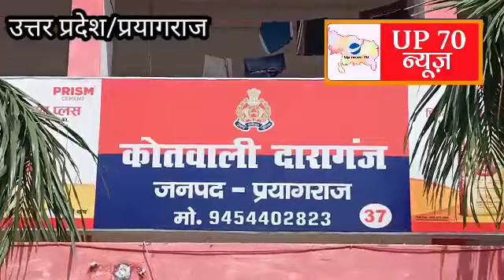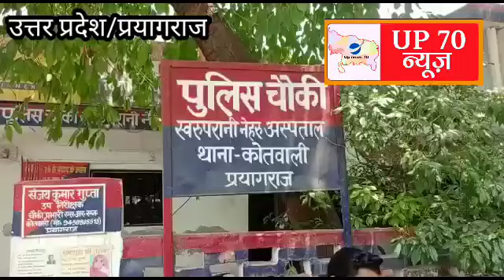महिला की हत्या से सकते में लोग, विभाग में तोड़फोड़ को लेकर 100 छात्र सस्पेंड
संगम नगरी प्रयागराज में एक महिला की संदिग्ध परिस्थितियों में मौत का सनसनीखेज मामला सामने आया है। सूचना पर पहुंची पुलिस ने शव को कब्जे में लेकर पोस्टमार्टम के लिए भेज दी है। शव को देखकर ऐसा प्रतीत हो रहा है कि गला पर कई बार प्रहार कर महिला की हत्या की गई है।

 हत्या किए जाने का पूरा मामला दारागंज थाना क्षेत्र के बक्शी खुर्द मुहल्ले का है, जहा महिला की गला पर कई वार कर हत्या कर दी गई। महिला का शव उसके बेडरूम में मिला है घर में महिला अकेली थी। उसका पति किसी काम से घर के बाहर निकला था। घर लौटकर आया तो पत्नी की खून से लथपथ लाश मिली।

सूचना मिलते ही एसएसपी, एसपी सिटी समेत तमाम अधिकारी मौके पर पहुंच आसपास के लोगों से पूछताछ की। आसिफ सिद्दीकी अपनी पत्नी सलमा सिद्दीकी के साथ रहते हैं। उनकी एक बेटी है, जिसकी शादी हो चुकी है। फिलहाल पति-पत्नी अकेले रहते थे। घर में अकेले महिला को पारकर अज्ञात लोगो ने गला रेतकर हत्या कर दी । सूचना पाकर स्थानीय पुलिस के अलावा एसएसपी शैलेश कुमार पांडेय, एसपी सिटी समेत तमाम अधिकारी मौके पर पहुंच गए। पुलिस ने शव को कब्जे में लेकर पोस्टमार्टम के लिए भेज दिया है। फिलहाल हत्या के पीछे क्या वजह थी यह स्पष्ट नहीं है

मृतिका के पति ने कहा कि किसी से कोई रंजिश नहीं है और ना ही मृतिका के परिवार की ओर से किसी पर शक जताया गया है। फिलहाल इस ब्लाइंड मर्डर मिस्ट्री को सुलझाने के लिए पुलिस की टीमें गठित की गई हैं, मौके पर पहुंची फॉरेंसिक टीम और डॉग स्क्वायड की टीम साक्ष्य जुटाने में लगी हुई है। स्थानीय पुलिस भी जांच पड़ताल में जुटी हुई है एसएसपी अजय कुमार पांडे ने बताया कि बहुत जल्द ही इस पूरे घटनाक्रम का खुलासा कर दिया जाएगा।

प्रयागराज के स्वरूपरानी नेहरू अस्पताल में एक बार फिर बवाल हो गया है। एस आर एन अस्पताल में तीमारदार और डाक्टरों के बीच तो आए दिन मारपीट की घटनाएं जगजाहिर हैं, लेकिन इस बार अस्पताल में जूनियर डाक्टर और लैब टेक्निशियन आपस में ही भिड़ गए। मामला यहां तक पहुंच गया की दोनों पक्षों में जमकर मारपीट हुई जिसमें डायल 112 के सिपाही सहित कई लोग जख्मी भी हो गए। मारपीट में ट्रामा सेंटर के शीशे भी टूट गए है। कुछ देर के लिए अस्पताल परिसर में अफरा तफरी जैसी स्थिति बन गई।

दोनों पक्षों में मारपीट की स्थिति तब उत्पन्न हो गई जब, ट्रामा सेंटर से एक जूनियर डाक्टर अस्पताल परिसर मे स्थित लैब में सैंपल की जांच कराने के लिए पहुंचा था। पहले जांच कराने और रिपोर्ट लेने के चक्कर में जूनियर डाक्टर और लैब टेक्निशियन के बीच विवाद हाे गया। भीड़ ज्यादा होने पर लैब टेक्नीशियन ने कहा रुक जाइए थोड़ी देर में करके दे रहे हैं लेकिन जूनियर डॉक्टर नहीं माने और दोनों में कहासुनी हो गई। जूनियर डाक्टर ने लैब असिस्टेंट को पीट दिया। फिर कुछ देर बाद दर्जनों की संख्या में लैब टेक्निशियन जुट गए और जूनियर डाक्टर को खोजते हुए ट्रामा सेंटर पहु़ंच गए और जूनियर डाक्टर को पीट दिए। दोनों तरफ़ से मारपीट के दौरान कई लोगो को हल्की चोटें भी आई है। लैब टेक्नीशियन और जूनियर डॉक्टरों के बीच मारपीट से नाराज जूनियर डॉक्टर हड़ताल पर बैठ गए।

 सूचना मिलते ही कई थाने की फोर्स मौके पर पहुंची स्थिति को देखते हुए मेडिकल कॉलेज के प्रधानाचार्य एसपी सिंह पहुंचकर डॉक्टरों को समझाने बुझाने लगे लेकिन पुलिस और प्रधानाचार्य की बात जूनियर डॉक्टर मानने को तैयार नहीं थे  पुलिस से भी जूनियर डॉक्टरों ने बदतमीजी से बात की।

हालांकि स्वरूपरानी मेडिकल कॉलेज के प्रधानाचार्य एसपी सिंह का कहना है कि अस्पताल परिसर में लगे सीसीटीवी फुटेज के माध्यम से उपद्रवियों की पहचान की जा रही है। आपसी विवाद में अस्पताल को नुकसान पहुंचाया गया है, जिसे उपद्रवियों से वसूल किया जाएगा, साथ ही जूनियर डॉक्टर हो या फिर लेफ्ट इग्निशन जो लोग भी घटना में शामिल हैं दोषियों को ऊपर कार्रवाई की जाएगी। फिलहाल अस्पताल में स्थिति सामान्य है मरीजों का इलाज चल रहा है